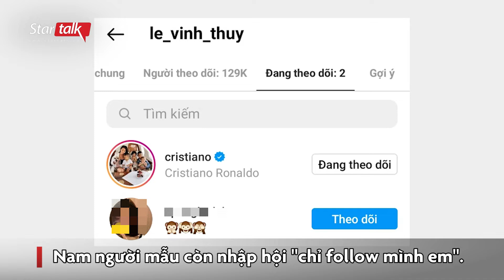Vĩnh Thụy cầu hôn bạn gái gia thế khủng?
Theo một số nguồn tin thân cận với nam siêu mẫu cho hay, người yêu Vĩnh Thụy tên D.H, là ái nữ của một đại gia lừng danh Đà Lạt, cũng là quê hương Vĩnh Thụy.